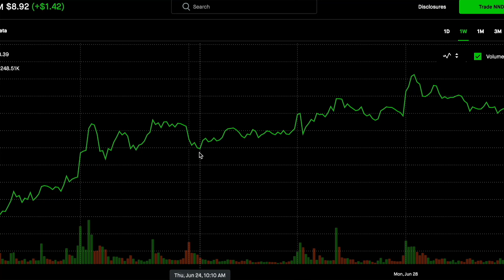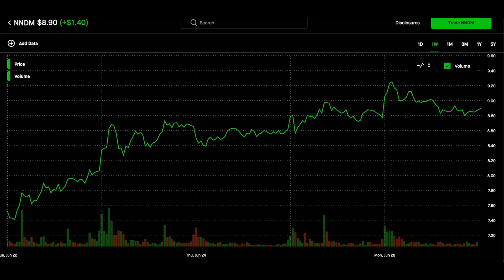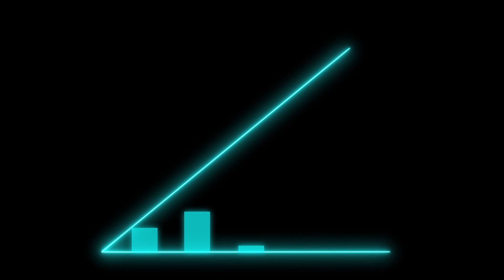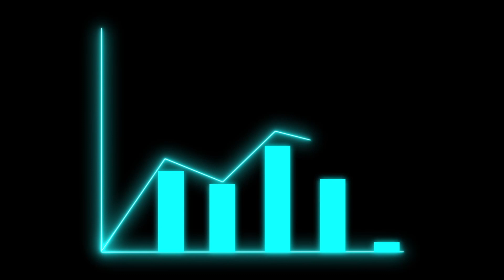🔴 NANO DIMENSIONS 🤖 WALKING TO $12💲 NNDM STOCK